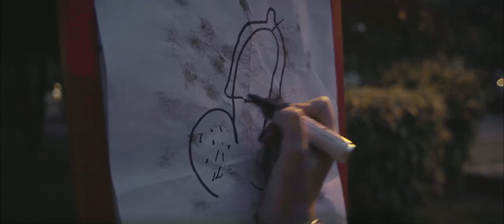KLAUS & THE TECHNICOLORS (Mood Trailer)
KLAUS & THE TECHNICOLORS - eine Serie von Šimon Končír
Er fliegt durch den Schwulenhimmel und findet in der Hölle ohne Gummi seinen Traumprinzen. Eine queere Geschichte über Poppers, Performance und den Kuss der wahren Liebe.

Als KLAUS endlich nach Köln zieht und sich durch das temperamentvolle Partygirl NATASCHA in der LGBTQI+-Szene als Tänzer in der Performance-Gruppe der TECHNICOLORS einen schillernden Traum erfüllt, ahnt er nicht, dass dieser in naher Zukunft schon zu zerplatzen droht. Auf dem harten Boden der Realität, der mit Sorgen und Lebensängsten gepflastert ist, kreuzt er den Weg von MORITZ, durch welchen ihm plötzlich das Leben in all seinen Farben entgegenstrahlt.

mit
Nico Kübek als KLAUS
Cosima Viola als NATASCHA
und
Arne Rudolf als MORITZ

REGIE
Šimon Končír

REGIEASSISTENZ
Lars Petri
Patrick Heinelt

KAMERA
Fabian Klein

SCHNITT
Antonio Prebisalic

MASKE
Kerstin Baar

KOSTÜM
Sabrina Gaudlitz
Šimon Končír

MUSIK
'White Walls' by The KVB, from the album 'Of Desire' released by Invada Records UK, P&C 2016 Invada Records UK

FARBKORREKTUR
Max Rüngeler

SOUNDDESIGN
Till Schaarschmidt

PARTYGÄSTE
Ana
Umay
Tilo
Tim
Lars